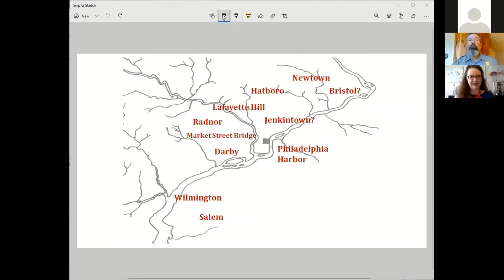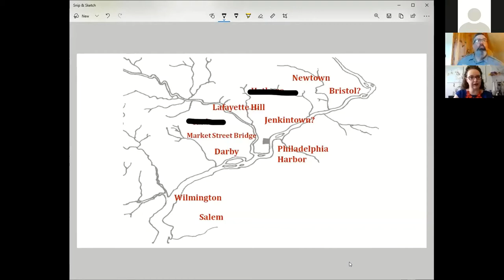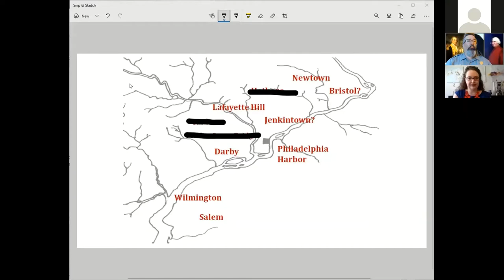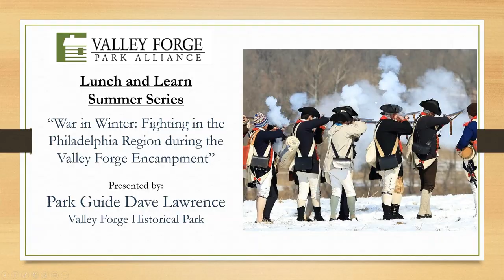Lunch and Learn: War in Winter - Regional Fighting during the Valley Forge Encampment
While no major battle was fought at Valley Forge, neither was there a cease-fire.  With the Continental Army just outside of British-occupied Philadelphia, both armies engaged in a struggle for control of the region and the resources therein.  Foraging parties, raids, ambushes, and other small-scale engagements continued throughout the Winter and Spring of 1778, affecting the entire tri-state area.  Join Park Guide Dave Lawrence as he provides examples of some of the fighting that still went on during the Valley Forge Encampment, and sheds light on these little-known struggles that occurred between the big battles that made it into the history books.

Growing up in Levittown, PA, Dave Lawrence first visited Valley Forge as a little boy during the 1976 Bicentennial.  He began working there as a tour bus driver while in college in the early 90s, working alongside his parents.  After college, he became a social studies teacher.  He joined the National Park Service in 2004, with stints at Richmond National Battlefield Park, Morristown National Historical Park, and the Statue of Liberty and Ellis Island National Monument.  In 2012, he found himself returning to Valley Forge, and now serves as a Park Guide at the site he visited so long ago.